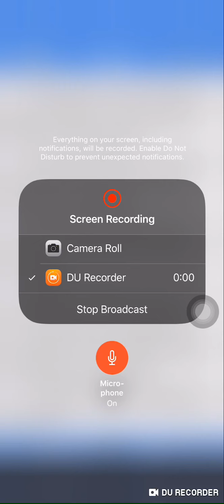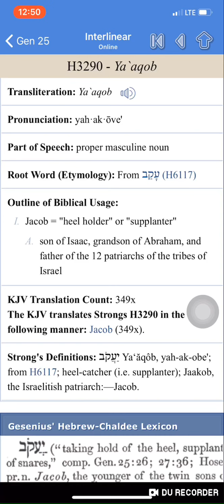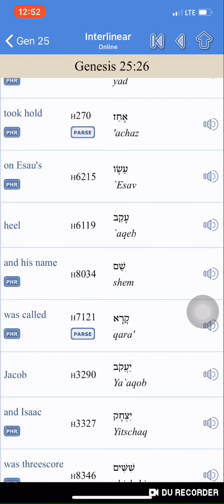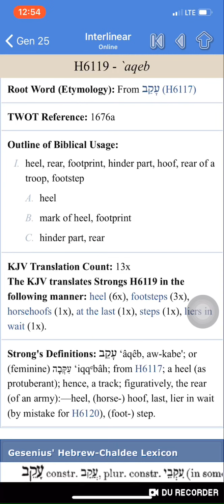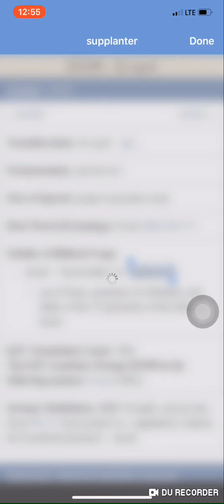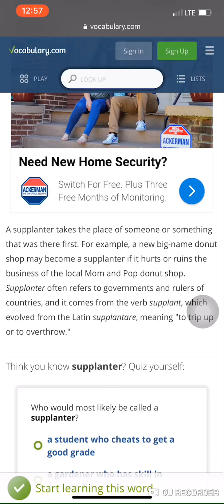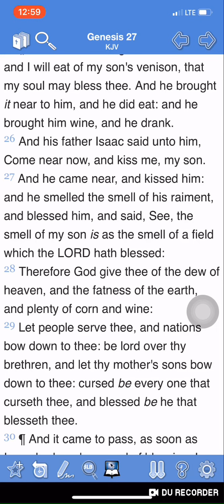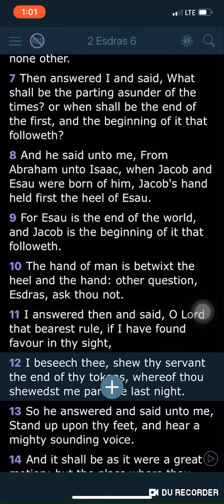Jacob’s Destiny ( A Lier In Wait)...